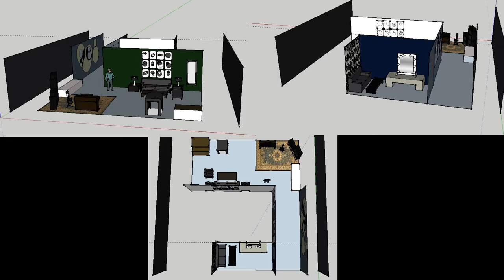Student Trailer in HD: "Making of A New Dilemma"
Books Institute film students collaborated on shooting trailers for future film projects.  This trailer is for a student film entitled "Making of A New Dilemma"  where students actively participate in producing, directing, lighting, construction,  make-up, hair,  associate directing, crew management.